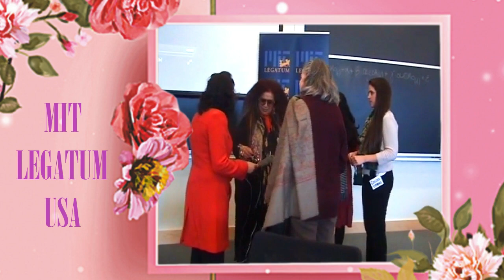SHAHNAZ HUSAIN / LIFE IN PICTURE / BEAUTICIAN